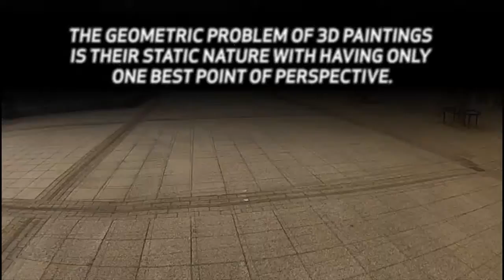Street Art 3D